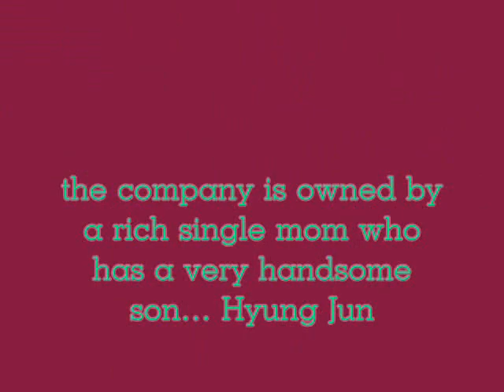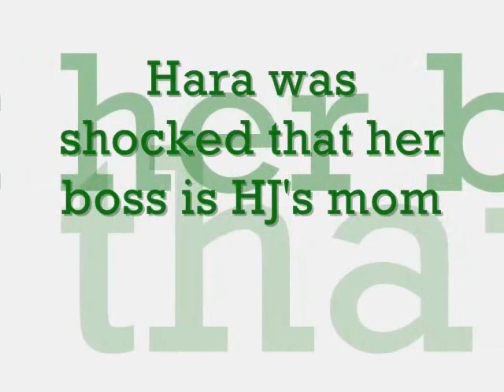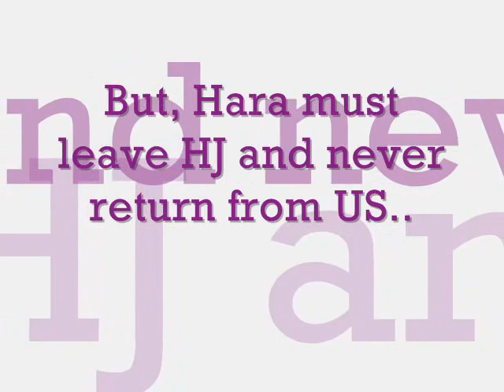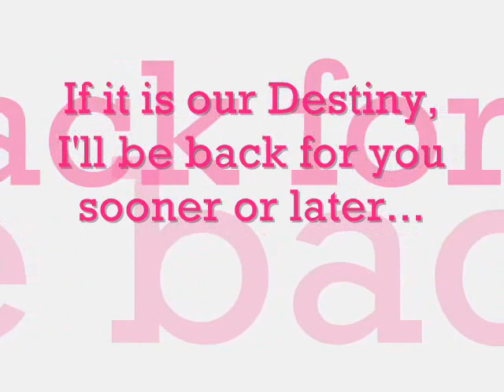Kim Hyung Jun & Koo Hara part 1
Part 1 of Destiny.. rate and comments.. Kim Hyung Jun of SS501 and Koo Hara Kara..
sorry 4 da audio... petty avex ent..